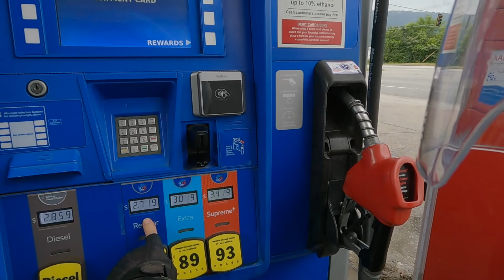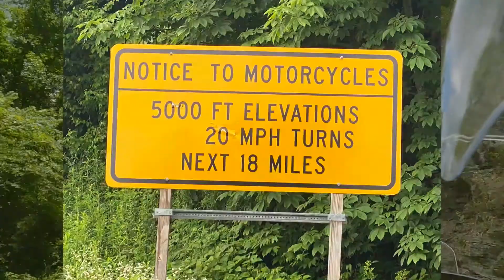7-11 Day Nine - Murfreesboro to Robbinsville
On the ninth day of the cross country trip, it turns out to be the WETTEST one of all! From an early morning deluge just after packing up--getting stuck in the mud with an 850 pound motorcycle--and riding all day through squalls and showers. The Cherohala Skyway didn't disappoint for the road's curves, but vistas were zilch. I was going to camp at Lake Santeetlah, but the continuing rain pushed me to a hotel in Robbinsville. Great day, though!